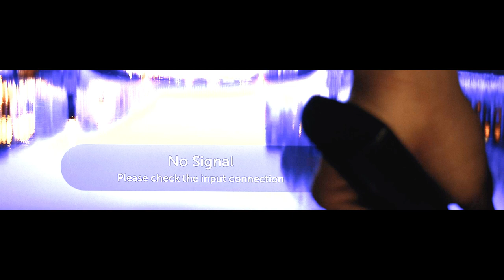The Espressocist | Short Film | Horror/Comedy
A spunky barista gets ordained online so that she can perform an exorcism on her bestie, who has been possessed by a demon.
directed by J. Horton written by Samuel Scolari

Starring Jenny Curtis, Micky Shiloah, Kuali'i Wittman and Chynna Skye
Current Phonograph is an online mail-order supplier with focus on vinyl records. All indie, all analog, all alternative, Current Phonograph offers tide turning value & killer deals on all your independent-label music releases.

Necromantic Brewing Company - Long Islands 1st. New York's Best tasting
Gluten free Brewery

SERVICES
🔴  USE FILMHUB TO DISTRIBUTE YOUR FILM.

The number one Independent Film Channel.